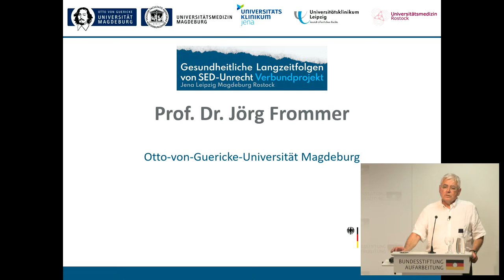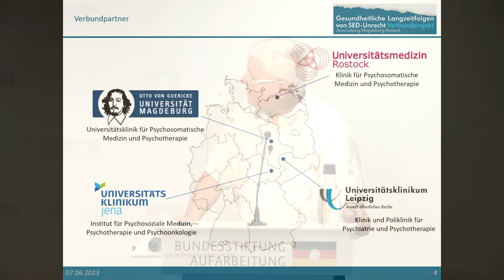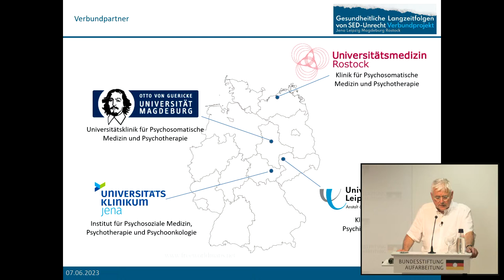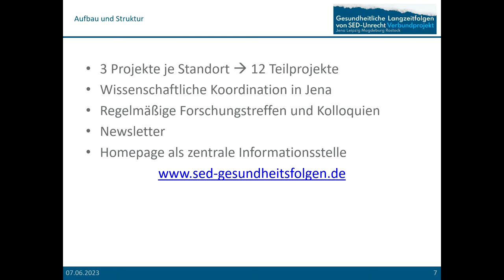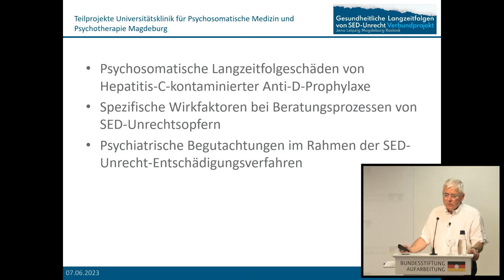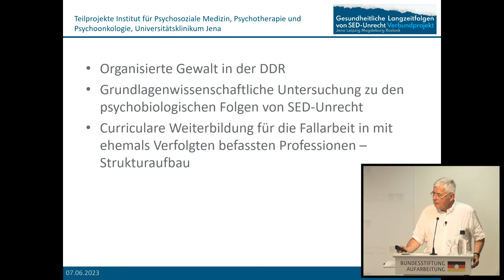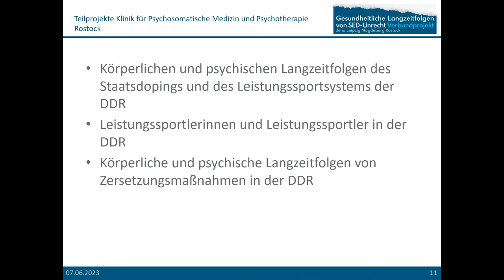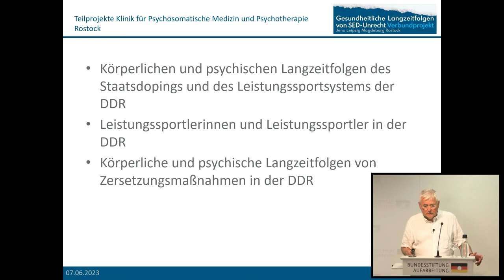Der lange Schatten der Diktatur – Posttraumatische Belastungen nach politischer Verfolgung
Auch mehr als 30 Jahre nach dem Ende der SED-Diktatur leiden zahlreiche Menschen an den Folgen der politischen Verfolgung. Psychischer Druck, Folter, Zersetzung der Persönlichkeit aber auch die Stigmatisierungen im Alltag haben oftmals komplexe Gesundheitsschäden und Traumatisierungen verursacht und wirken bis heute fort. Neben den bereits bekannten Folgeschäden wie Posttraumatischen Belastungsstörungen, gehören auch vielschichtige Mehrfacherkrankungen wie Herz-Kreislaufstörungen oder Schmerzstörungen zu den Krankheitsbildern infolge erlittener Repressionen. Zugleich ist die Begutachtungspraxis in Entschädigungsverfahren sowie die ärztliche Regelversorgung für diese vielfältigen Herausforderungen oft nicht angemessen ausgestattet. Die weiterhin bestehenden großen Hürden bei der Anerkennung der erheblichen Folgeschäden der politischen Verfolgung in der DDR machen die Notwendigkeit der Bereitstellung einer adäquaten fachlichen Beratungsstruktur erforderlich.

Seit 2021 untersucht das länderübergreifende Forschungsverbundprojekt „Gesundheitliche Langzeitfolgen von SED-Unrecht“ der Universitäten Magdeburg, Jena, Leipzig und Rostock erstmals auch die Begutachtungspraxis in Entschädigungsverfahren in der Breite, um so zu einer verbesserten Anerkennung und Behandlung der Betroffenen beizutragen.

Begrüßung
Dr. Anna Kaminsky | Direktorin Bundesstiftung Aufarbeitung

Einführungsvortrag
Prof. Dr. Jörg Frommer | Facharzt für Psychosomatische Medizin und Psychotherapie, Psychoanalytiker (DGP, IPV)

Podium
Prof. Dr. Jörg Frommer
Dr. Stefan Trobisch-Lütge | Leiter Beratungsstelle Gegenwind, Psychoanalytiker, Traumatherapeut
Dr. Karl-Heinz Bomberg | Facharzt für Psychosomatische Medizin und Psychotherapie-Psychoanalyse

Moderation
Tamina Kutscher | Freie Journalistin